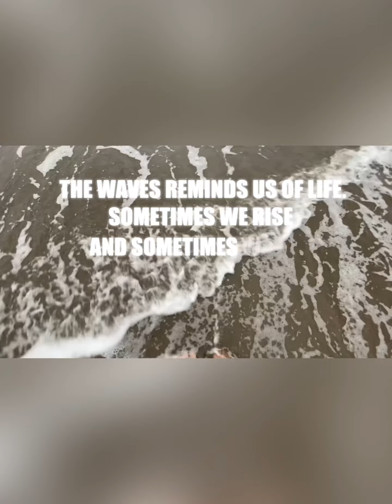Family vacation at Don Carlos, Marbella, Spain. Ep. 1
Sharing my perfectly imperfect family fall vacation at Don Carlos, Marbella, Spain. We stayed five nights at this wonderful hotel located very close to the beach, the old town and to the shopping mall. It’s  actually our kids first visit to Spain while me and my husband had been to Spain already but not in Marbella and Madrid.

Its our kids short  ” Fall” break from school so we decided that it was a great  idea to spend a vacation ”TOGETHER” outside Sweden. You know why? It’s because our eldest daughter is soon to be 17 and travelling with her family might not be awsome anymore. Maybe I am wrong who knows.

If you’re planning to visit Marbella with family, I can recommend to rent a car in Alamos rental car. They offer different car sizes that suits your needs. The old town was worth to visit. And if you want to do some activities outside Marbella…Gibraltar and Caminito del Rey are a good  options.

This video has taken careful actions that doesn’t violate the integrity and rights of other people. I had my kids confirmation to post their pictures but with a stickers on it. It was a striving moment to film in some places where the’re No people around but I manage quite well.

Hugs

Jocylen